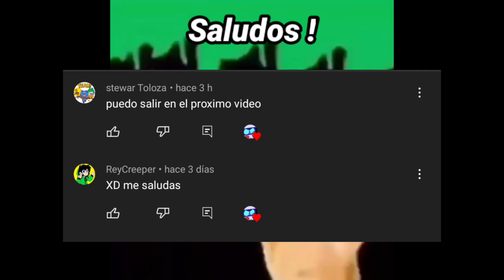Gus 👉👈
Me apoyarias mucho con un like y comentario para poder seguir con más vídeos 💎